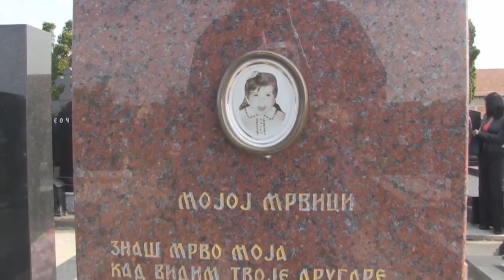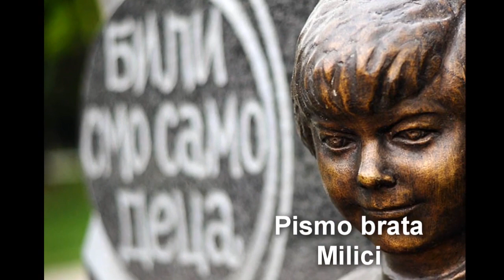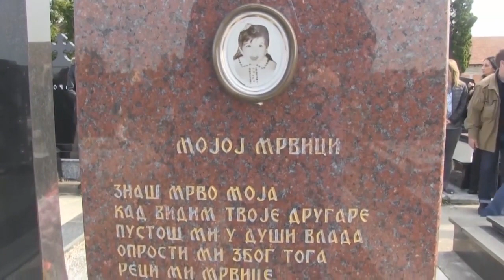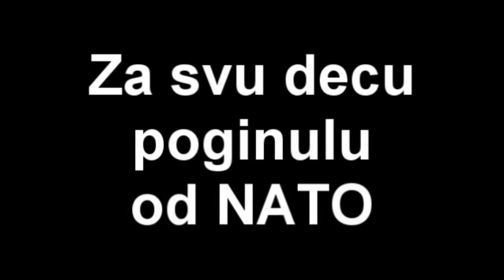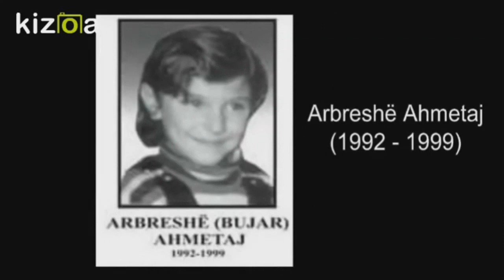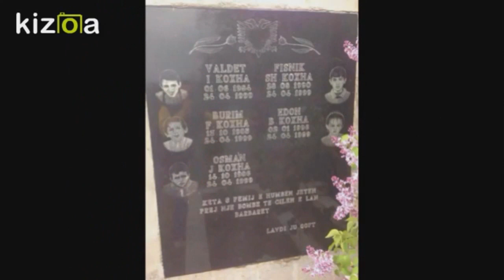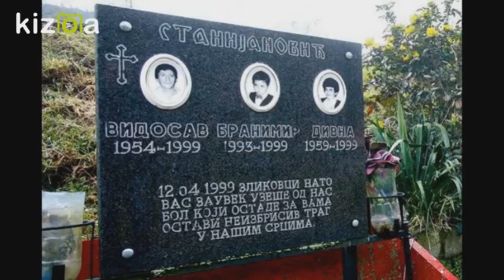MILICA RAKIĆ - Mali Andjeo Na Nebu (ŽRTVA nato BOMBARDOVANJA)!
Drago gledaoci  i pratioci ovo je jos jedna potresna prica o izgubljenom mladom zivotu 1999-te godine u operaciji MILOSRDNI ANDJEO (koji ni malo nije bio milosrdan)..

Sadrzaj na našem kanalu se koristi u informativne i edukativne svrhe.